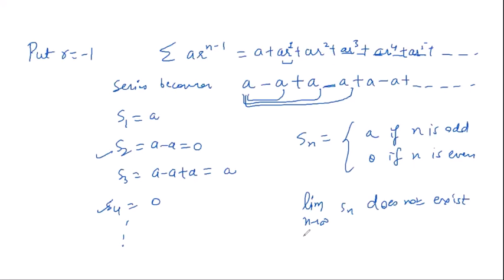Lecture 8 Geometric and Telescoping series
In this video lecture, we discuss how to check the convergence of a geometric series and telescoping series.